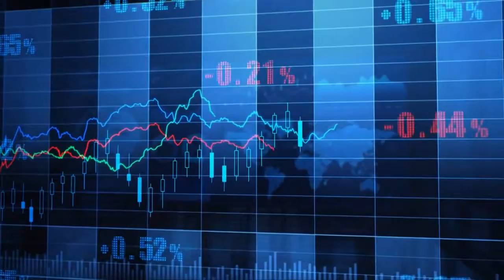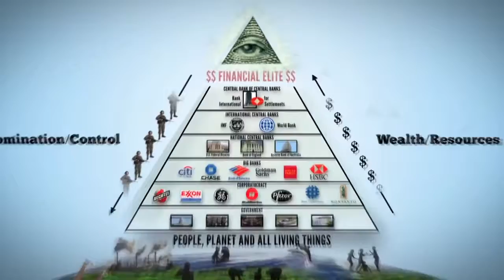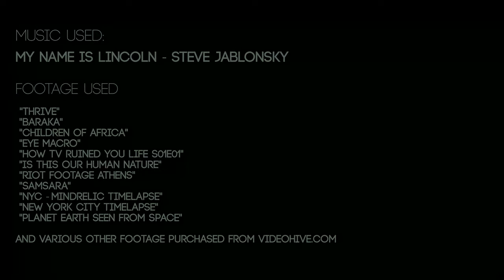RISE UP mixat pentru sunet edit